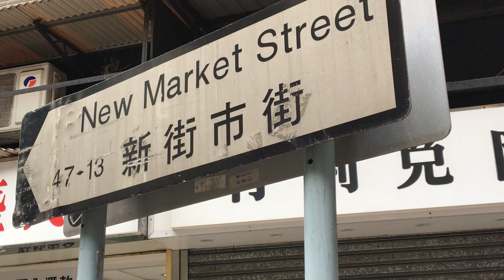Hong Kong Ground 香港地 New Market Street 新街市街 (00691)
Hong Kong Ground 香港地 New Market Street 新街市街